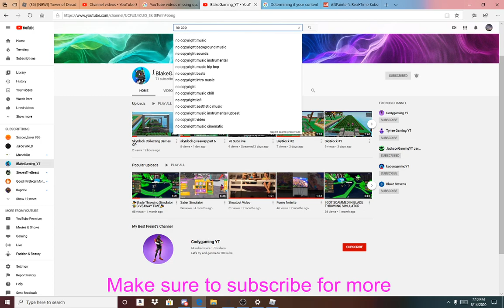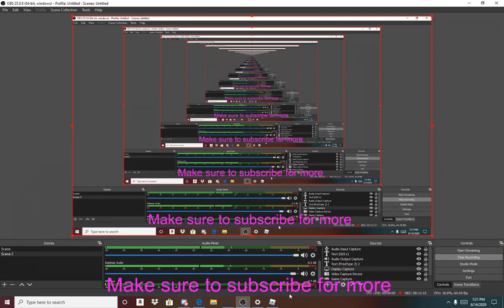tower of hell rip off ;P